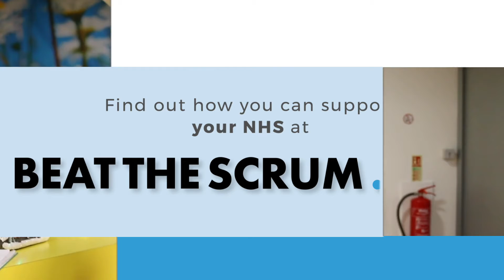Let's Beat The Scrum this Winter!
Widnes Vikings are proud to be leading a campaign to help tackle pressures faced by local hospitals.